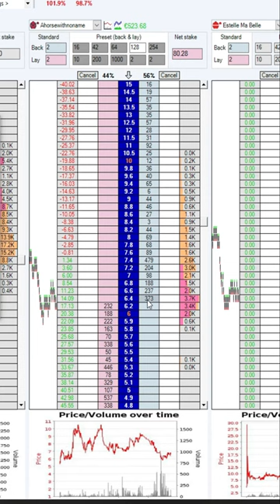17€ malo sam zakasnio...